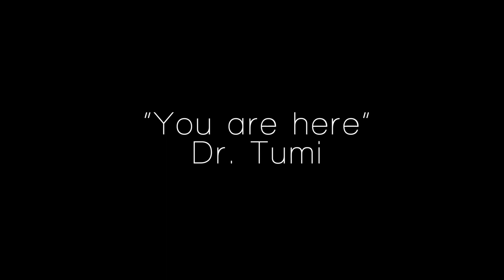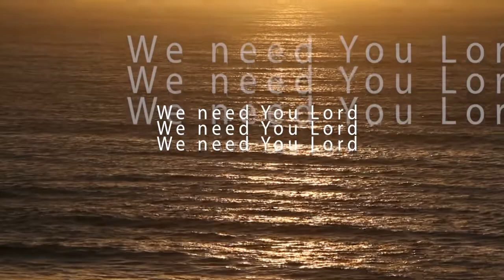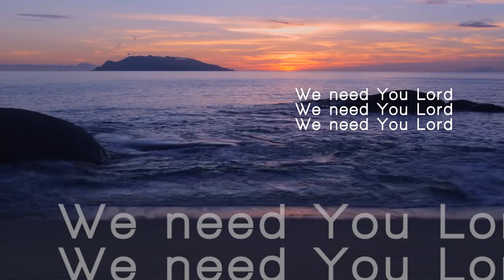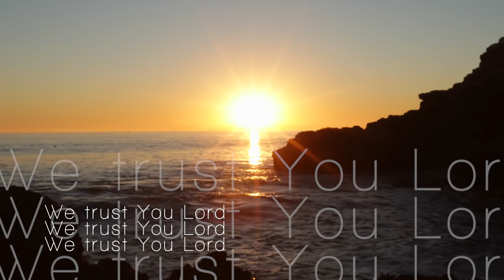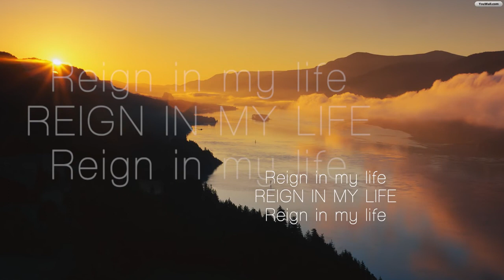YOU ARE HERE (DR TUMI) lyric video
2021 PERLEROSS GROUP.CD